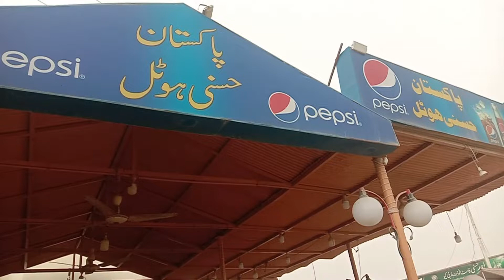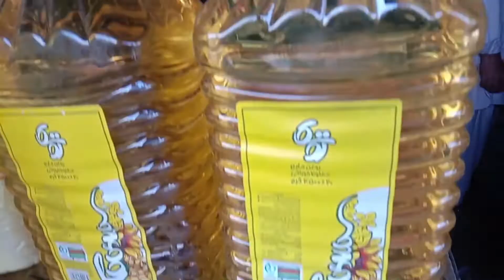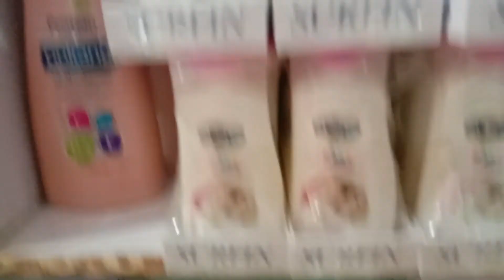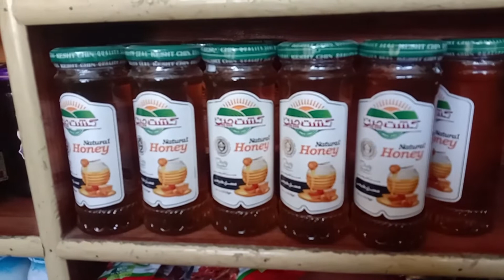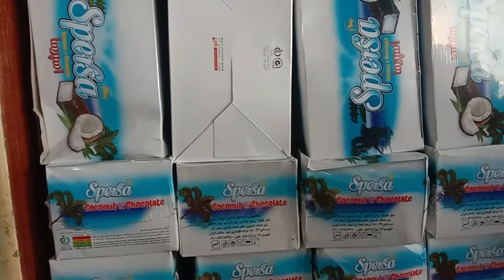Visit to Irani Market | Irani Products in Karachi | Daily Routine With Saba | Global Viewer Choice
Assalm O alikum friends -
Today i will sahre with you guys my Saturday routine, We have visited Yusuf Goth Irani Bazar and Irani Market , It is a must visit market place for cheapest grocery in Karachi.

Address :Yusuf Goth Yousuf Goth Kemari, Karachi, Karachi City, Sindh